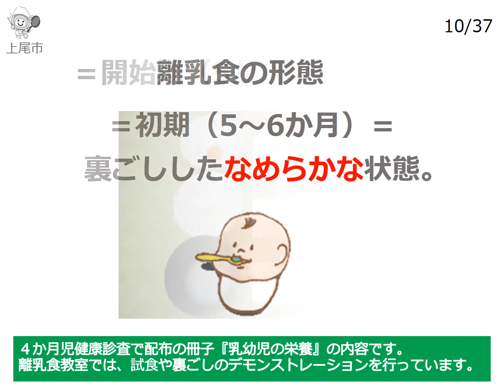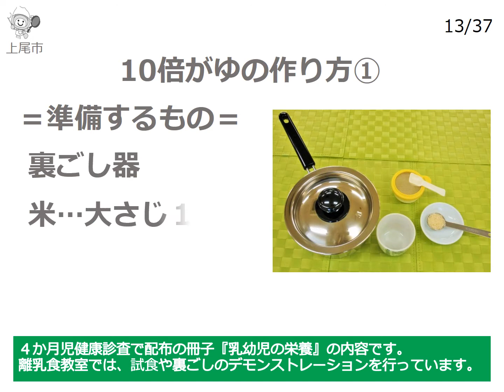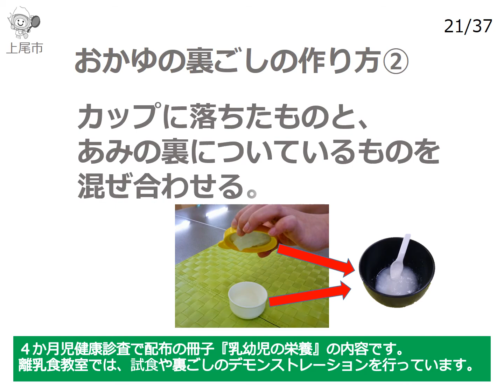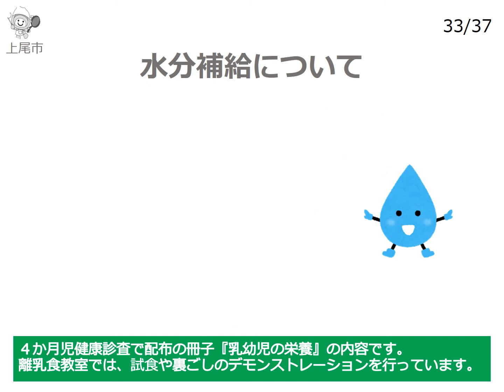離乳食のすすめ方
離乳食の進め方や進めるにあってのポイントを分かりやすくお伝えします。